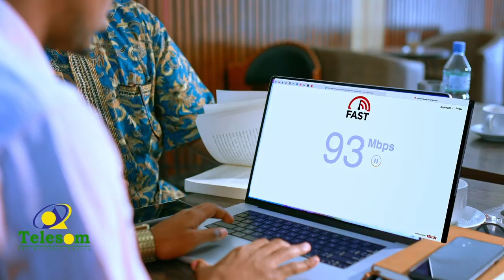Maayirka Degmada Caynabo ayaa bulshada degmada ugu baaqay inay u diyaar garoobaan xuska 18 May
Maayirka Degmada Caynabo ayaa bulshada degmada      ugu baaqay inay u diyaar garoobaan xuska 18ka May